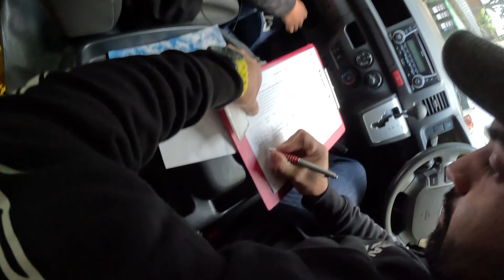Kangaroo valley (Scots boys trip 13/04/2023)